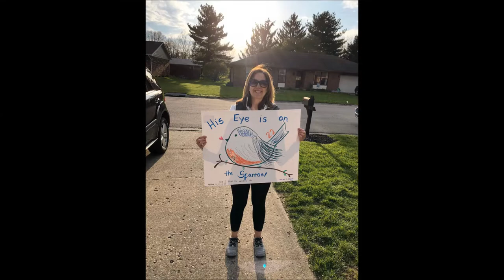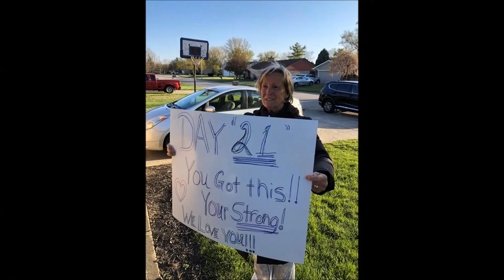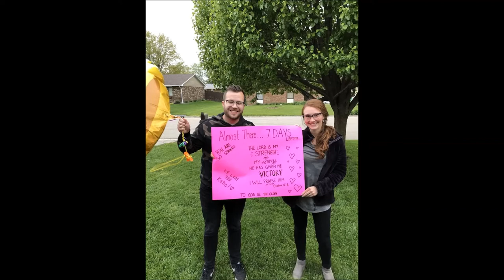Katie's Countdown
For the last 30 days of Katie's chemo treatment, we had friends stop by every night to encourage her and help get her to the finish line! This video is a compilation of pictures from these visits.